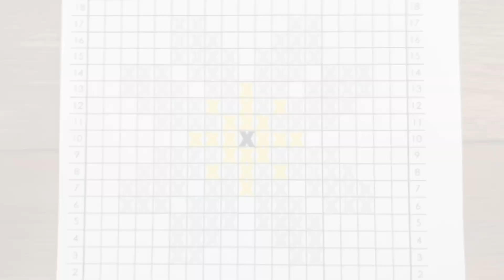Bee and Flower Coasters How to Crochet Tutorial Part 6 - embroider a white flower on crochet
Learn to crochet, how to embroider on crochet and how to read a crochet pattern with this 7 part, step by step tutorial.

You can find and download the FREE pattern as a PDF
Conversion charts from UK terms to US terms for stitches, hooks and yarn can also be found on this page.

Part 6 is all about the white flower embroidery. You will learn
how to use cross stitches to create a flower.

Hi, I'm Nicola Wilson of Loops and Crosses, a crochet pattern designer who specialises in cross stitch and other embroidery on crochet to create easy, but eye-catching, items without having the tangled up mess of several balls of yarn when using other crochet colour-work techniques.
I'm also a crochet pattern tech editor (pattern checker) for other designers. But, I always makes sure I send my patterns to be edited as it's almost impossible to "see" various mistakes in patterns you've written yourself!